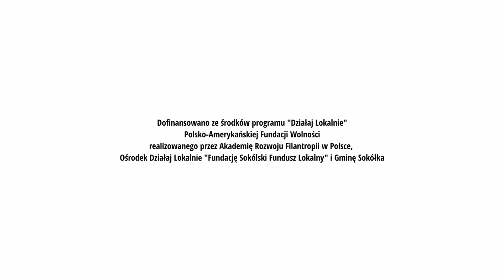Pójdźmy wszyscy do stajenki - AZALiSZ i Złote Nutki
🌟 Kolęda „Pójdźmy wszyscy do stajenki” ✨ Owoc wspólnych działań zespołów SOK - Amatorski Zespół Ambitnych Ludzi i Sprawa Zamknięta, Złote Nutki oraz Domowników Środowiskowego Domu Samopomocy w Sokółce.

🎙 Wykonawcy: "Zespół Amatorski Zespół Ambitnych Ludzi i Sprawa Zamknięta" pod kierunkiem Pauliny Oseńko w składzie: Agnieszka Sienkiewicz, Elżbieta Tolko, Ewa Puszko, Joanna Pigiel, Agnieszka Garkowska, Marzanna Plichta, Joanna Hołownia, Marta Jarosz, Katarzyna Klimowicz-Kułak, Bogusława Szubzda i Agata Kaźmierczak oraz zespół „ZŁOTE NUTKI” pod opieką Michała Gieniusza w składzie: Milena Ignatowicz, Milena Piotrowska, Eliana Korecki, Magda Borowik, Oliwia Woronko, Maja Łazarczyk, Martyna Bućko, Ola Stupak, Ola Prokopczyk, Amelia Januszkiewicz, Dorota Troć, Ola Tomaszycka i Maja Jackiewicz.

🔧 Realizacja: Michał Gieniusz - Studio Qultura Sokólskiego Ośrodka Kultury
Instrumental: Studio Accantus

🎞️ Realizacja wideo/montaż: Wojciech Panow Fotografia/Filmy  - Sokólski Ośrodek Kultury

▶  Nagranie powstało w ramach programu „Działaj Lokalnie” we współpracy z Fundacją „Sokólski Fundusz Lokalny” i Sokólskim Ośrodkiem Kultury w ramach projektu „Kulturalna Integracja”.

👉🏼 Dofinansowano ze środków programu „Działaj Lokalnie” Polsko-Amerykańskiej Fundacji Wolności realizowanego przez Akademię Rozwoju Filantropii w Polsce oraz Ośrodek Działaj Lokalnie Fundację „Sokólski Fundusz Lokalny” w Sokółce i Gminę Sokółka.